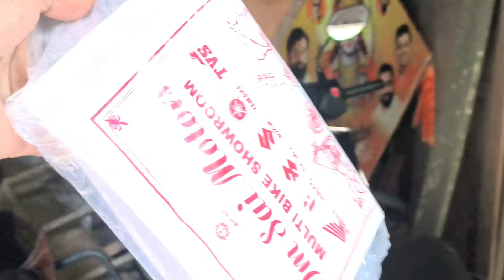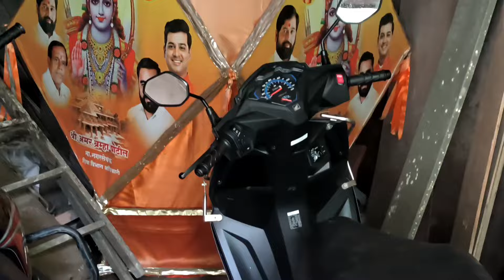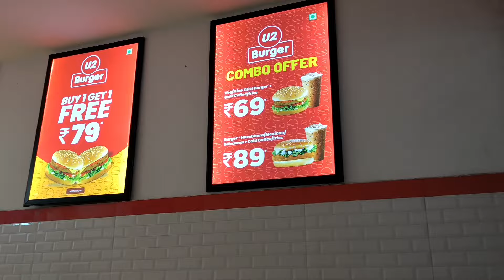RTO NE PAKADLAA WITHOUT LICEN CHA🥺|| FINALLY TIME ALAA SCOOTY SERVICING CHA 😍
RTO NE PAKADLAA WITHOUT LICEN CHA🥺|| FINALLY TIME ALAA SCOOTY SERVICING CHA 😍 || vlog cars for kidsGadi service videohonda sp 125Honda shoroom VLOGtruckscartoons for kidselectric vehiclesbest electric scooterelectric bikehonda dio bs6honda dio serviceHonda dio 110 serviceelectric carfire truckcar review